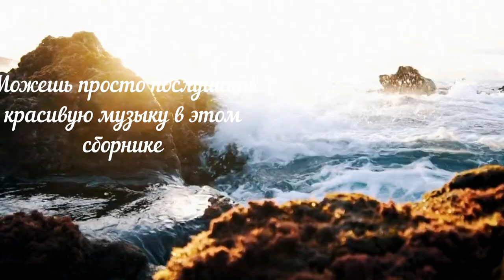Сборка красивых треков №1, которые звучат в роликах на канале ПОЗИТИВА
Сборка красивых треков, которые звучат в роликах на канале ПОЗИТИВА
Можешь просто слушать, можешь скачать и использовать в своих роликах. Ютуб любит эти треки...) Ютуб любит эти треки...)
Плейлист -